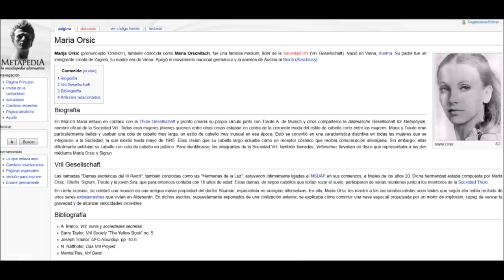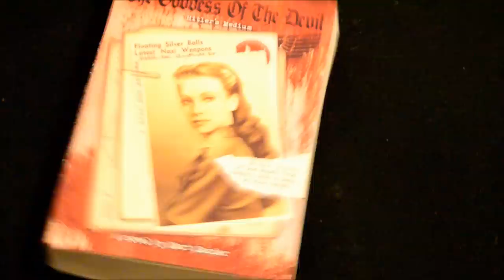Maria Orsic - The Goddess of the Devil: Hitler's Medium. Occult secrets of Nazi super science.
The Goddess Of The Devil is a historical novel by Mart Sander about the turbulent life of one of the most obscure and yet fascinating women of the Third Reich, a strikingly beautiful medium named Maria Orsic, pictured on the cover design.

The Nazi Party, which has become synonymous with all things evil, had its roots deep in occult societies. One of them – the Thule Society - was solely responsible for discovering and promoting Adolf Hitler, moulding him from a shy, disillusioned artist into a ruthless leader. The Thule Society had a subdivision for ladies - the Vril Society. This group of young women, actively practicing alternative sciences, was led by Viennese-born Maria Orsic. A remarkably beautiful woman with lush long hair (as was the trademark of the ladies of Vril), she was instrumental in instigating research into alternative science, actively pursued by the Nazis, which led to Germany’s unrivalled superiority in nuclear and space research.

Was everyone closely associated with Hitler, and influencing him, automatically evil? Was the stunning medium Maria Orsic a scheming adventuress - or a sensitive woman burdened with extraordinary powers and imagination, who found herself involuntarily in the centre of the power-play of the Nazi Party, the SS, cutting edge science and international spy rings? How does it happen that talented idealists can lead a nation to insanity? These and other challenging questions are addressed in following Maria’s tumultuous career in this novel, covering a span of nearly forty of the most explosive years in world history, including two world wars culminating in the birth of a new era of superweapons and superpowers.